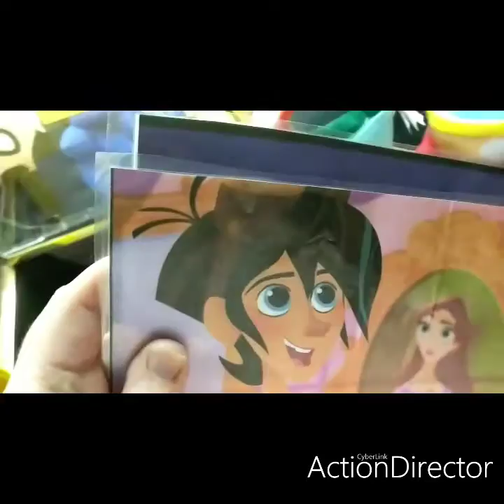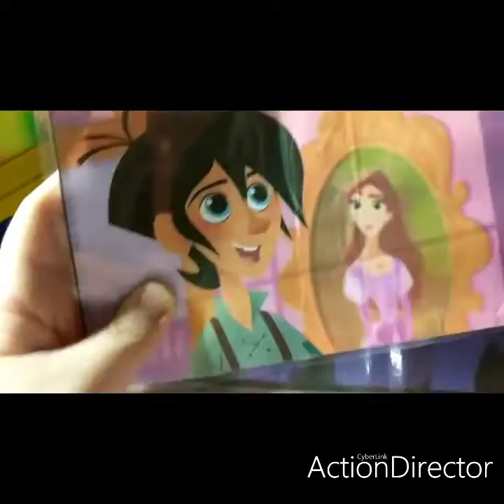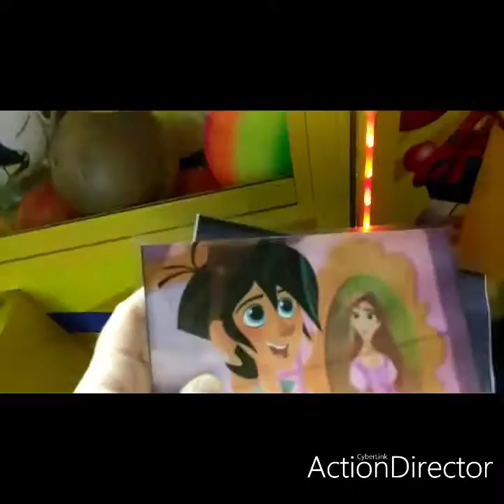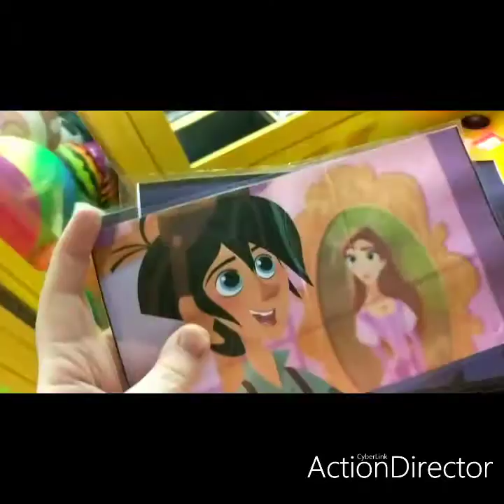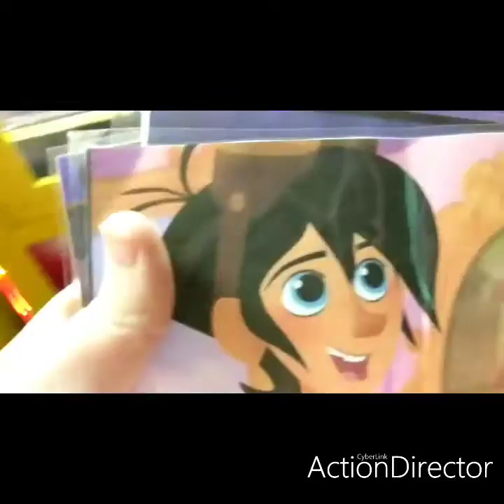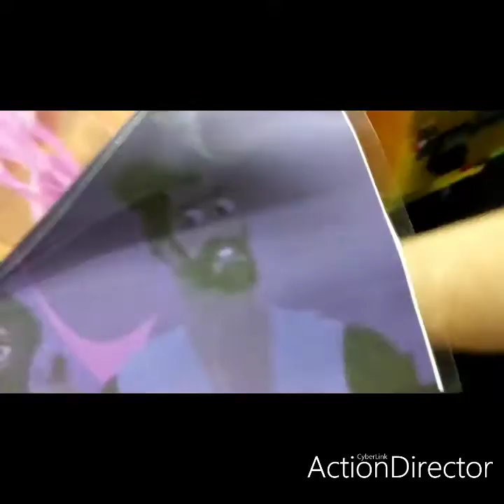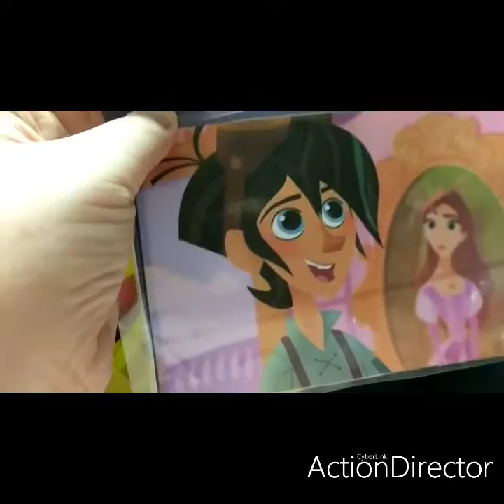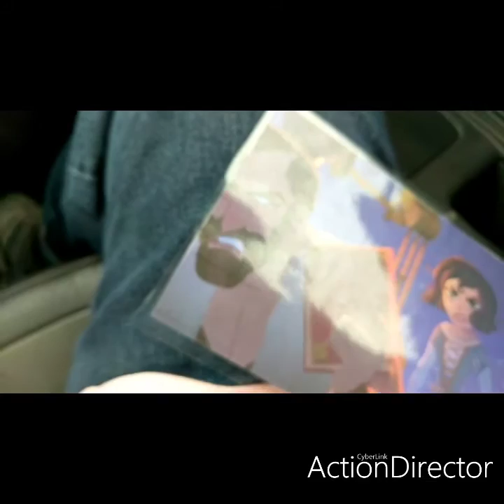give me some knuckles episode 249 part 2